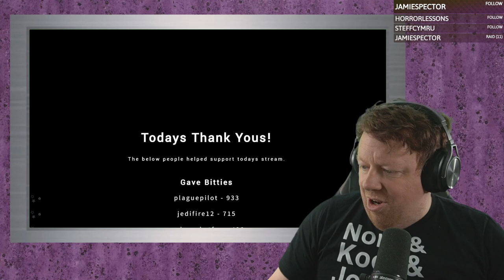Get ready to be blessed at the shrine - Cult of the Lamb! - BigTaffMan Stream VOD 30-8-22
Timestamps
Go Live - 0:00
Stream Start - 4:05
Cult of The Lamb -9:40